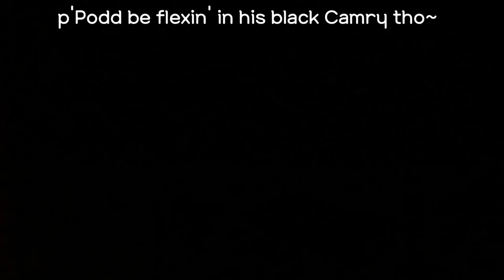[ENG] Podd be Flexin' in GMMTV ต่อปากต่อคำติดไฟแดง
⚠️ watch PlapoddSuphakorn Sriphothong be wrecking your bias list without him even trying